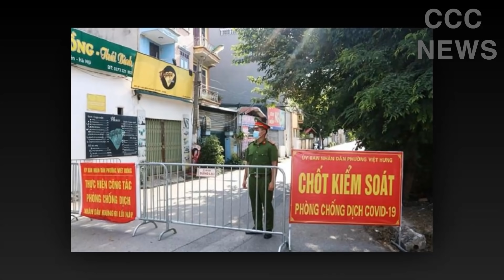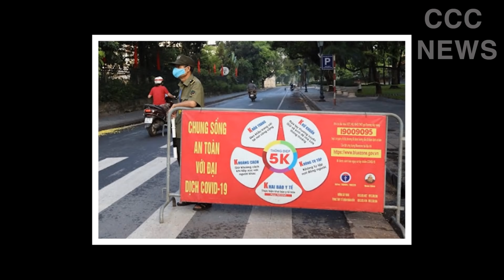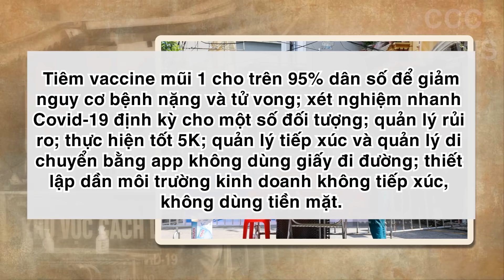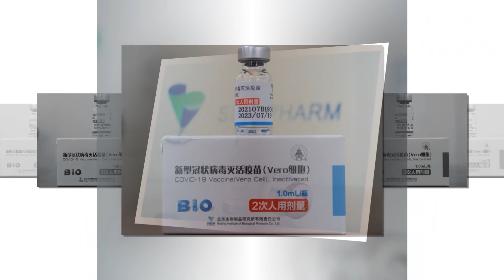🛑 CẢNH BÁO: TP HCM Nóng Vội Nới Lỏng, Dịch Sẽ Bùng Phát Rất Khó Dập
- Cảnh báo: Nóng vội nới lỏng, dịch sẽ bùng phát rất khó dập
- Không còn lựa chọn, Hà Nội cho phép tiêm trộn vắc xin
- Nhiều địa phương rơi vào tình trạng vắc xin Trung Quốc cũng không có mà tiêm